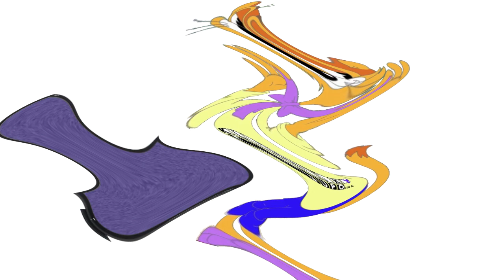Leopold the Cat Hates Klasky Csupo in 4ormulator V9